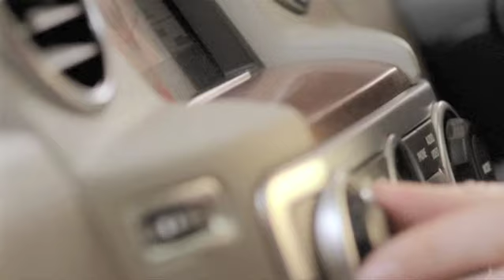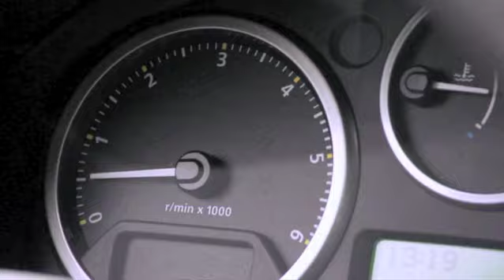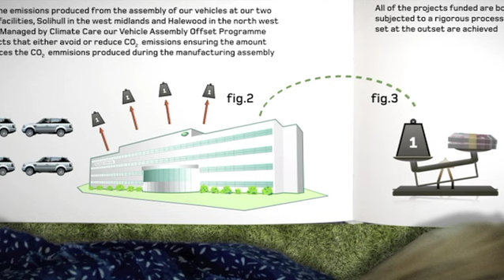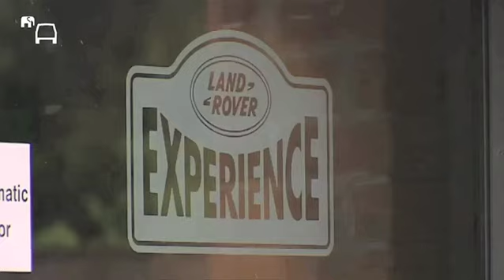Land Rover Sustainability programme: Our Planet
Land Rover Our Planet celebrates the longstanding relationship that Land Rover has forged with the natural world. In the last 60 years, Land Rover has continually driven to make a positive contribution to the environment we all live in. This commitment has lead to enduring partnerships with a host of different charities, helping then to overcome some of the most difficult terrain on Our Planet.